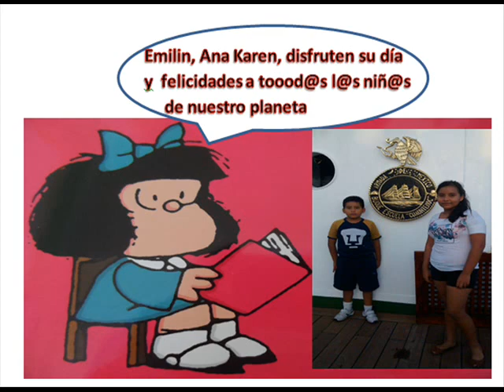DÍA DEL NIÑO 2015